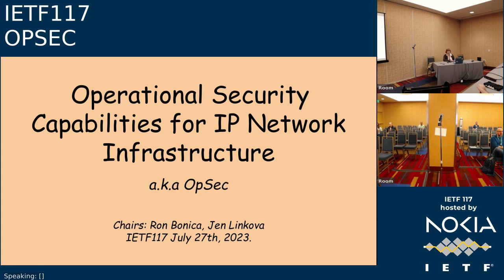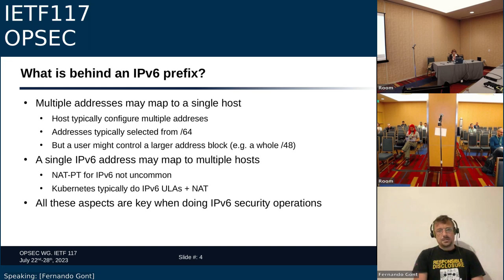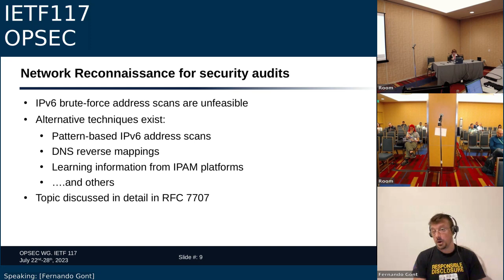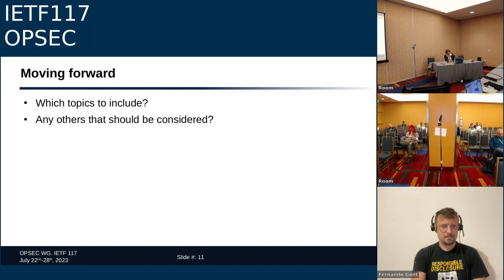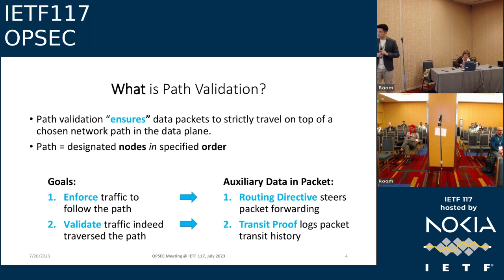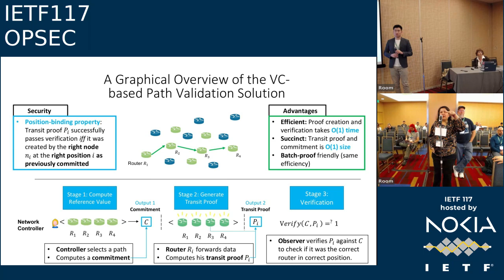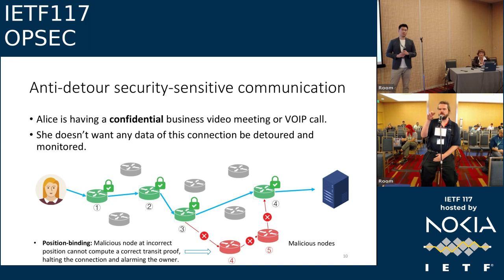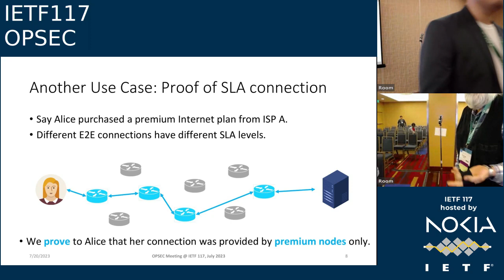IETF117-OPSEC-20230727-2230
OPSEC  meeting session at IETF117
2023/07/27 2230